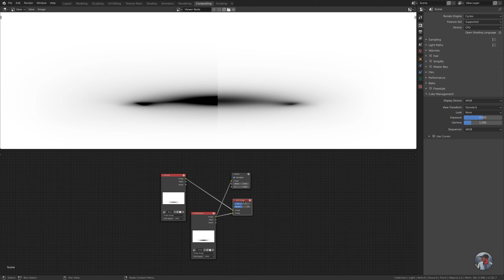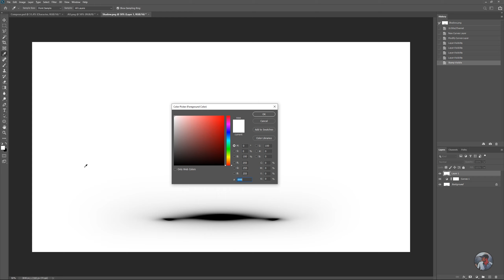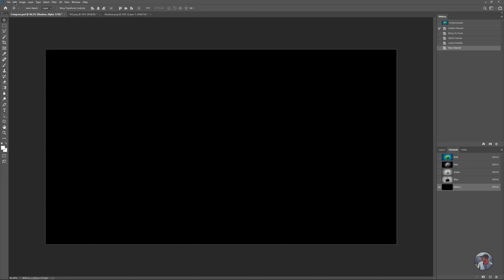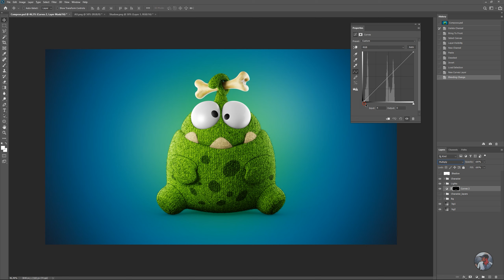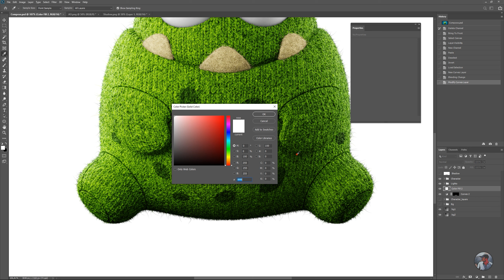Как сделать тень из рендер пасса (Photoshop)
Небольшой урок о том, как сделать тень в Photoshop используя рендер пассы Blender.